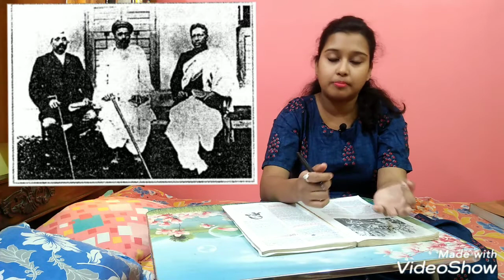The Radicals | Class X | ICSE Board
This video is about the radical phase of Indian National Congress that is from 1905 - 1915. The Radical leaders are also known as assertive nationalists because of their method of struggle. This video also mention about the 3 famous leaders lal-bal-pal, i.e. lala Lajpat Rai, bal Gangadhar Tilak and Bipin Chandra pal. Hope you like and learn from the video. Thank you!

Reference Book List:-
ICSE Modern Indian History, Contemporary World & Civics Class- X
ICSE Class 10 Total History & Civics for 2021

Hello everyone! Our channel, 'History Lessons' is intended to radiate the knowledge of our historical past for the masses. In the middle of the pandemic, the terms, 'virtual classroom'/'online teaching' has become common practically (in various fields) as one of the safety measures. Since online communication is an innovative, useful and popular idea worldwide that's going to evolve with the passage of time and survive the future, we found a great scope to impart the history lessons online, that too cost-free. We hope you enjoy our content and please feel free to share your valuable feedback which will be instrumental in helping our educational platform grow to become a better and beneficial place for History! 🙂